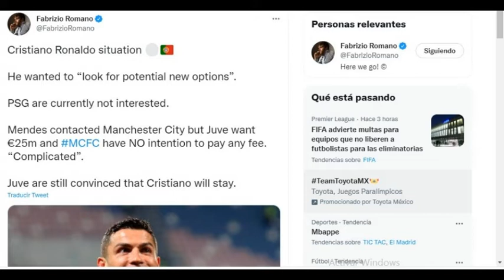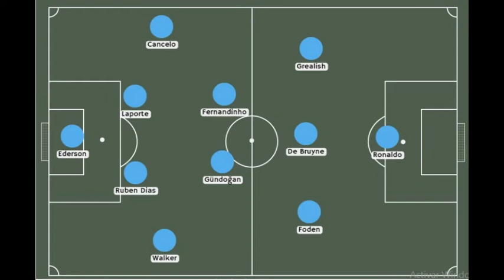CR7 podría jugar en el Manchester City. Guardiola busca una alternativa al no poder fichar a Kane.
El video sirve para mostrar la noticia sobre Cristiano Ronaldo ofreciéndose al City de Guardiola, para poder tener un ultimo proyecto competitivo en el tramo final de su carrera en la elite.

La música se usa de fondo durante todo el video